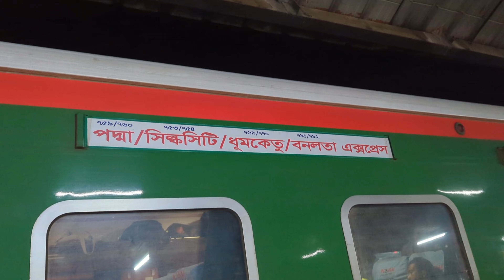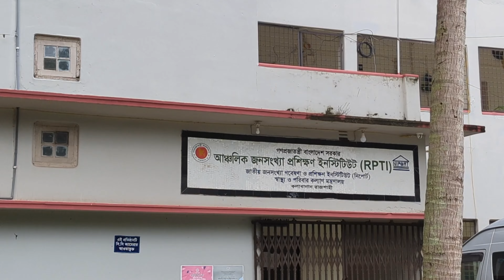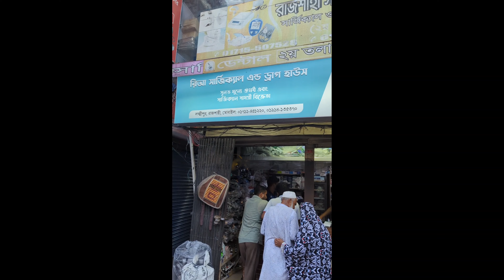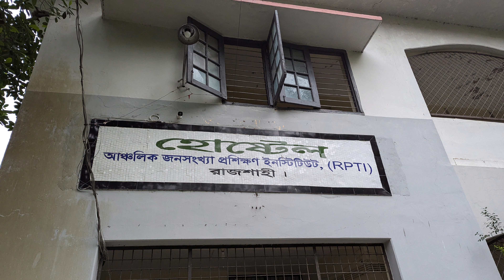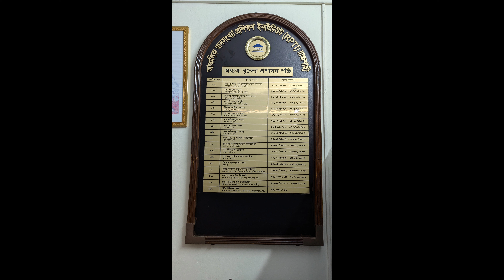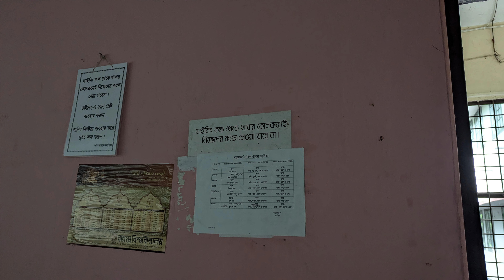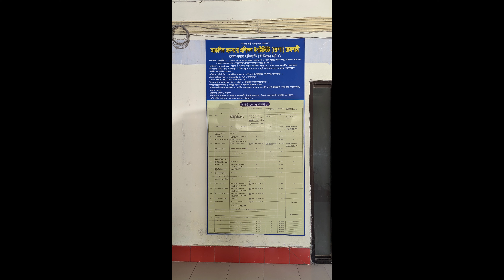July 9, 2024